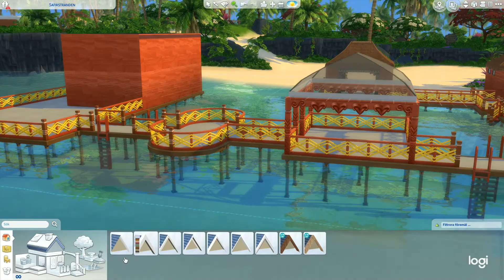The Sims 4 | Speed Housebuild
Hallå där , Va kul att du hittat hit!

Häng med mig och mitt galna sätt att spela spel. Se hur jag skapar liv i de olika spelen. Här finns inga begränsningar utan bara kreativitet.
Denna kanal är inte som de vanliga gaming kanalerna. Jag kommer ge mig möjligheten att utforska olika spel och skapa liv. Huvudkaraktär spelet i denna kanal är Sims spelen men som du läste nyss kommer jag även utforska andra spel.

Se till att trycka på prenumerations knappen för att ta del av denna växande gaming familjen.

Så ses vi framöver . Tack för supporten . Nu köööör vi !